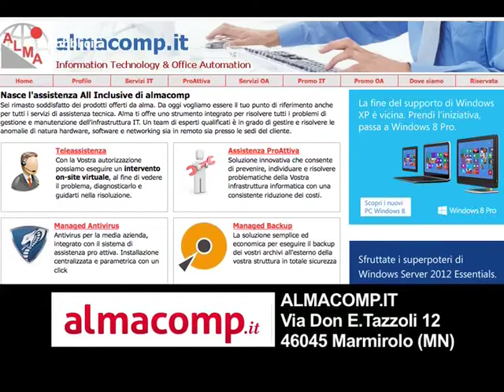Piccole Note, Alessia Zaccariello: "E non finisce mica il cielo"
San Giacomo Po, 21 luglio 2013, concorso canoro "Piccole Note", categoria ragazzi. Alessia Zaccariello canta "E non finisce mica il cielo".